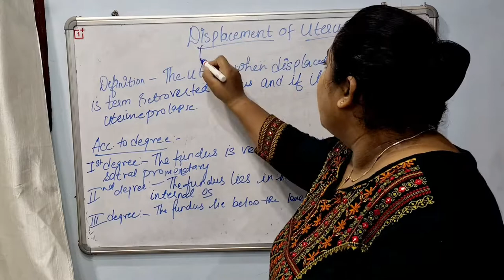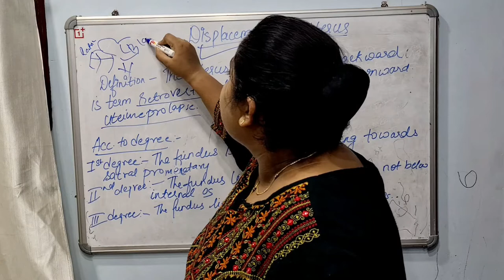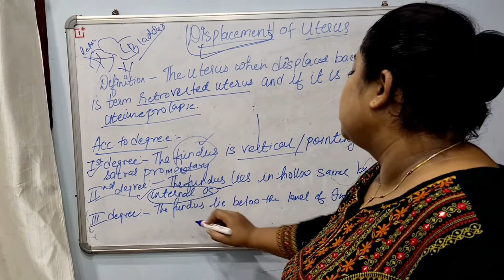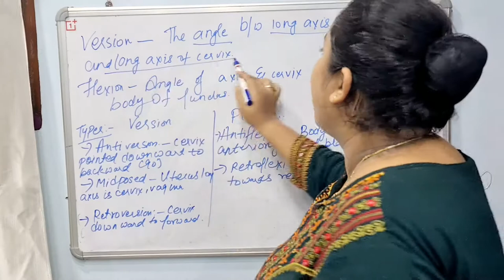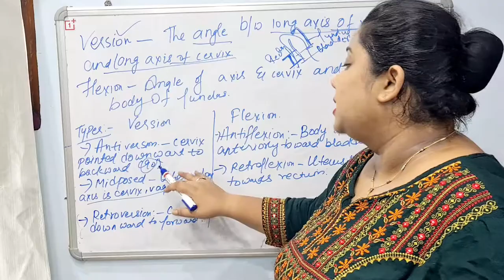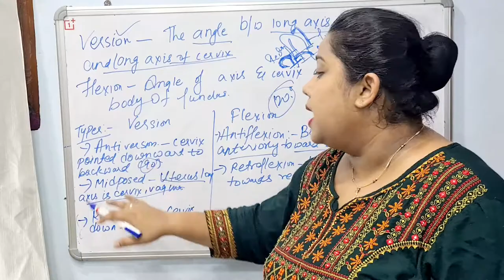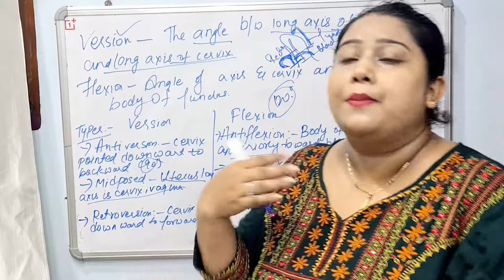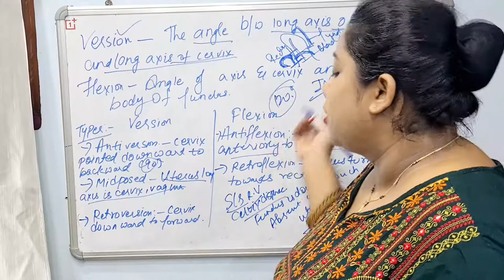Displacement of Uterus ||Retroversion || Flexion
The video explains easily about The Displacement of Uterus, Types ,Degrees, Sign and Symptoms, Treatment.

I hope you like the video and it will be helpful for you..